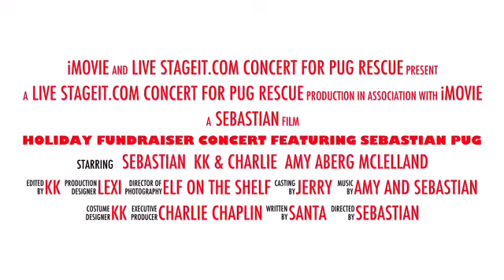Live stageit.com Pug Rescue Fundraiser Concert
Join piano-playing pug Sebastian and his friends (pugs KK, Charlie, and human pianist Amy McLelland) for this live concert of Holiday Piano Music on Christmas  Day, 12-25-15, at 3 PM central time to support Alabama Pug Rescue and Adoption! Tune-in to stageit.com and enjoy a live concert I'd Christmas music from your lazy boy, kitchen, ??? and feel good that you helped prevent a deserving pug dog from starving, and proceeds a warm bed and hopes for a future
home!